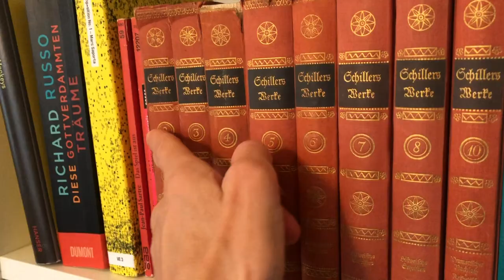Sinfonietta für Gegenstände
Sinfonietta für Gegenstände: Präludium - Moderato - Chacona - Finale
komponiert von Kerstin Behnke, gespielt vom via-nova-chor München
Entstanden für "¡Vega Chacona" im Rahmen der Online Veranstaltungsreihe "Kunst für überall" der Stiftung Kunst und Natur